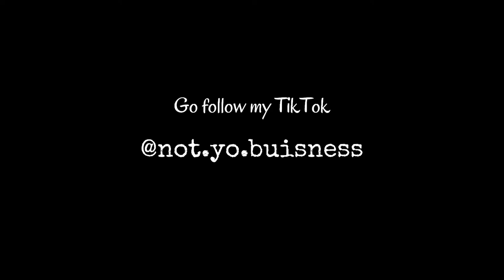This the best you can do???